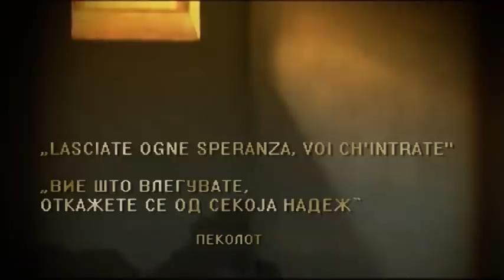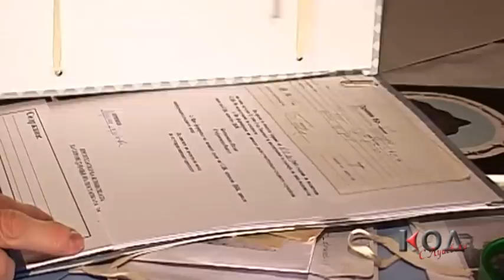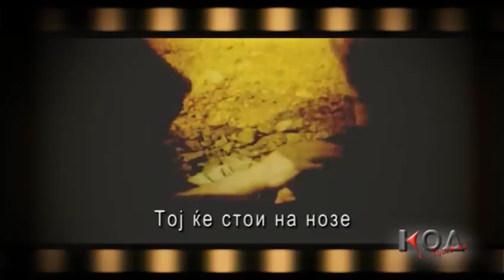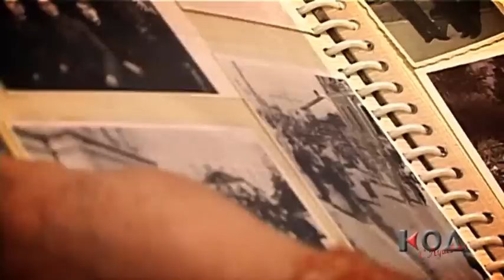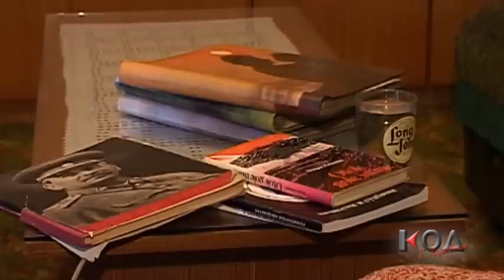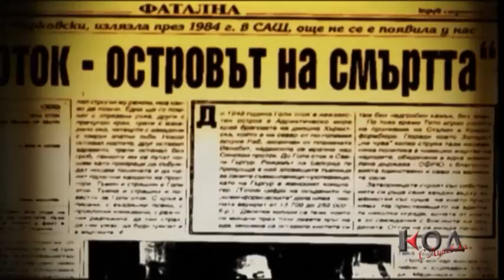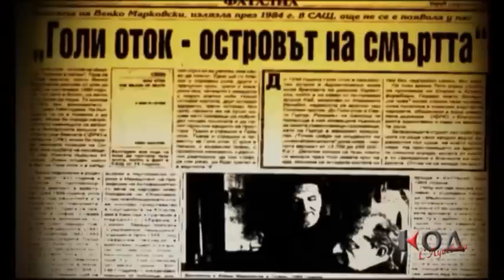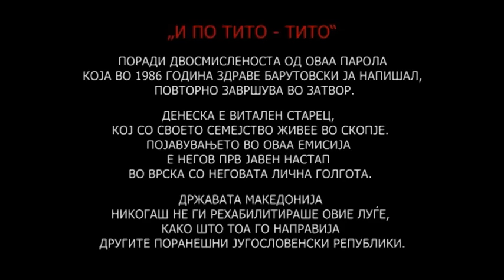KOD 4 Emisija - Makedonci na Goli otok 16.10.2011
5 sezona - 4 emisija KOD - Makedonci na Goli otok 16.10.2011